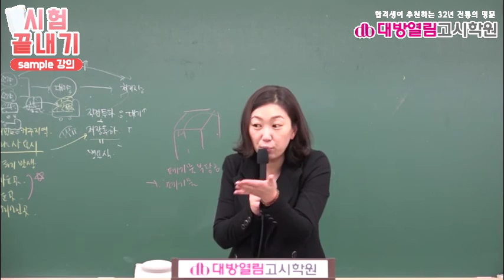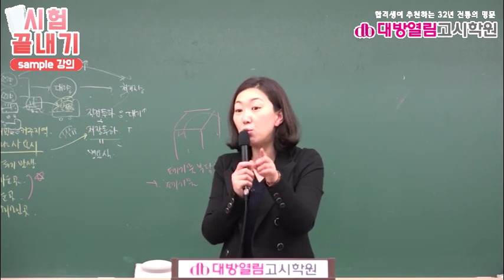환경직공무원 시험 합격 환경공학 강의 2